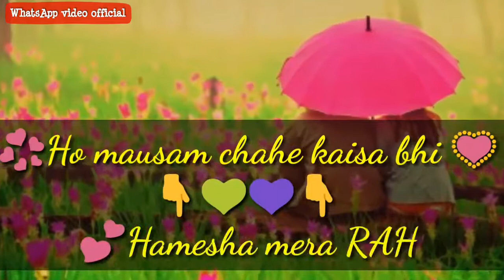Jana Ve Jana Ve | WhatsApp status | by WhatsApp video official